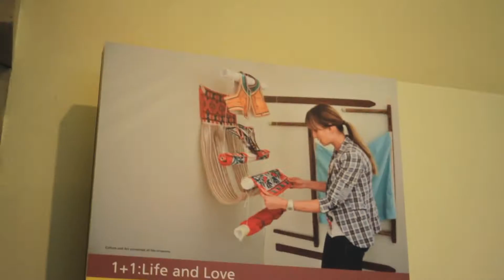1+1 Life & Love: Sharing the rich and diverse heritage of the Balkans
Life + Love is an exhibition of unique Balkan fusion costumes and jewellery featuring patterns, materials, colours and inspirations from the seven new countries which were part of former Yugoslavia and Albania.
AlbScott's Mother Theresa Women's group and MIN have worked collaboratively with Open Museums Glasgow to design and create the pieces.
Wed 18 - Mon 30th June 2014, Kelvingrove Art Gallery & Museum